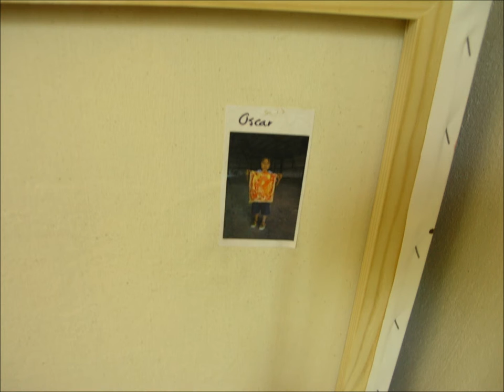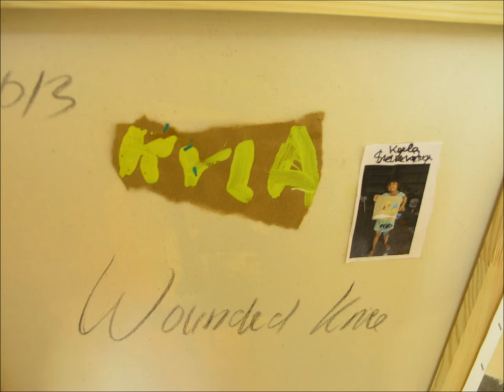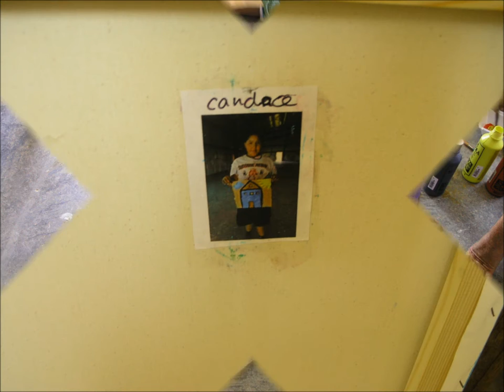Paint A Future Wounded Knee Shelter project 2013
Photo impression PAF

Song: If you want it !!! Lenny Kravitz
Photo Credit: Inez Witjes

With thanks to :Artists Lone Seeberg Denmark Malala Tiscornia Argentina  Huang Taiwan Katia Munoz Peru Juan Fontana Argentina Dirce Körbes Brazil Carmen Pombo Spain Jorge Mijide Argentina  Alejandro Teves Argentina Jose de Muro Argentina Thomas O'Ciobhan Ireland Juan de la iglesia Ortega Spain hetty van der Linden The Netherlands  .Jos van den Berg The Netherlands Ria Nieswaag The Netherlands